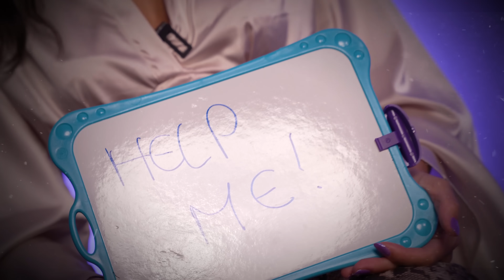COPINE VS MEILLEURE AMIE (Y’en a une qui m’a déçu..)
Aujourd'hui ma meilleure amie et ma copine s'affronte pour voir qui me connaît le mieux, a chaque manche celle qui gagne aura le droit de me faire souffrir !

Vidéo montée par Moro